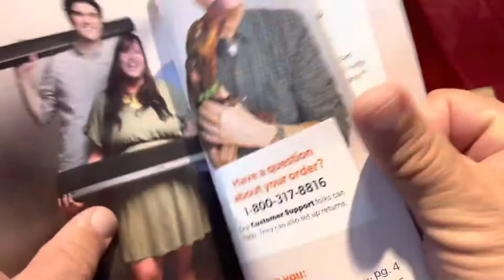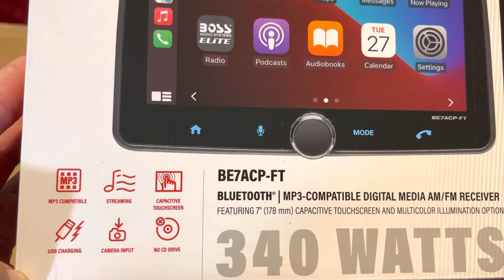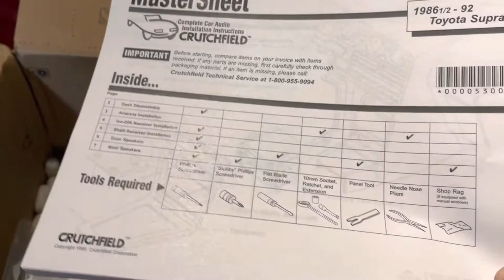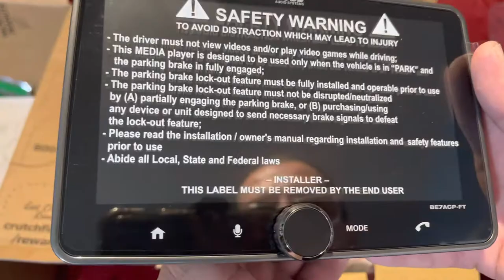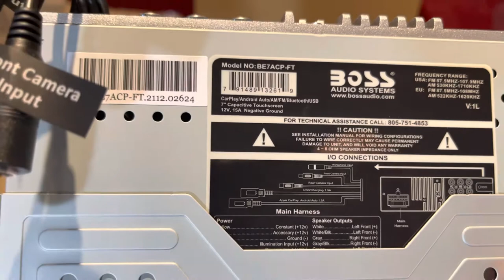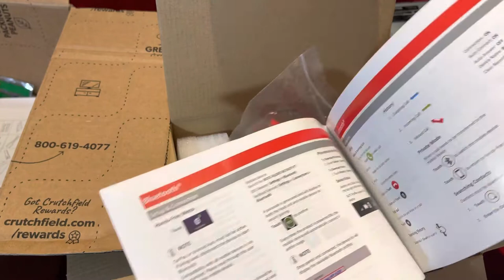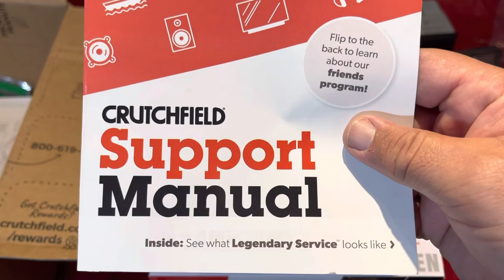Boss Audio System Elite BE7ACP-FT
General Features:
digital multimedia receiver with AM/FM tuner (does not play CDs)
7" capacitive touchscreen
ball joint display adjustability
fits single-DIN dash openings
Smartphone Features:
works with Apple CarPlay and Android Auto
voice control with Apple or Android phones
built-in Bluetooth for hands-free calling and audio streaming
dedicated button for Siri and Google Assistant
Audio/Video Features:
plays USB devices
10-band EQ
low-pass crossover and sub controls
Expandability:
inputs: two rear USB ports, rear A/V input (RCA), rear-view and front camera inputs
outputs: 6-channel preamp outputs (4-volt front/rear/subwoofer)
Other Information:
Important Note — Monitor dimensions are 7.275 x 4.725". Before ordering, check for possible interference with your dash.
wired connection to parking brake required to access settings and other features on this receiver (the brake must be connected and set for video display)
built-in internal amp (20 watts RMS/85 peak x 4 channels)